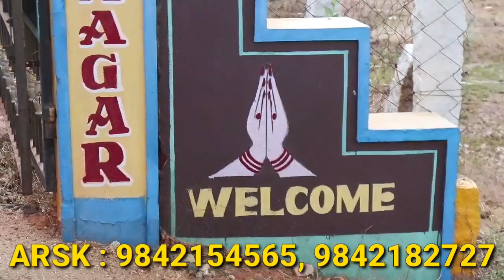New House Sale In Madurai, Price 45 Laks, ARSK BUILDERS MADURAI, Madurai New Model House Sale, MG TV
Location
Uomachikulam, MADURAI

Advertisement Contact
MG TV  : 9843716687